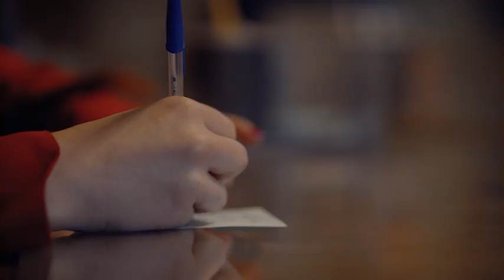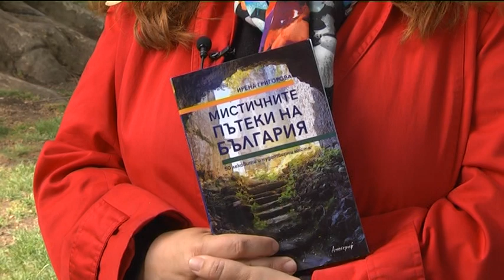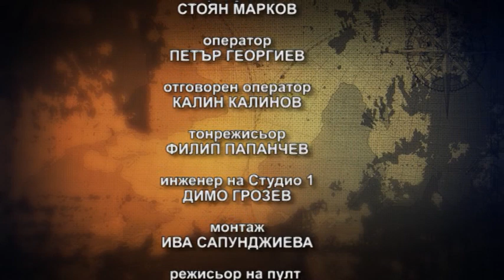ЛЕЧЕБНИ МЕСТА В БЪЛГАРИЯ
Вървим по земите си, унесени в ежедневни въпроси. Не предполагаме, какви тайни извират около нас. Журналистката Ирена Григорова е събрала на едно място мистичните пътеки на България. В най-новата си книга тя повежда читателя на пътешествие из родната му земя, за да го запознае с необикновеното, с което е пропита тя. Той ще научи истории за чудеса и изцеления, случвали се в християнските ни храмове, но и в древните светилища. За нейните срещи от първо лице с доброто и необикновеното ще научим в следващите минути на предаването „Знаците“.